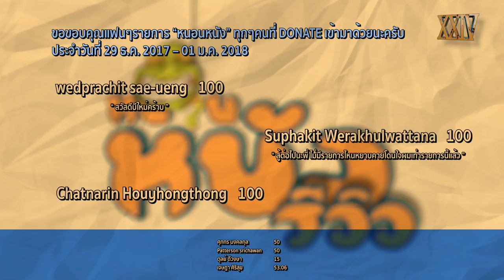รีวิวหนัง Jumanji Welcome to the Jungle แบบละเอียดยิบๆ [ สปอยล์ ] หนอนหนังรีวิว